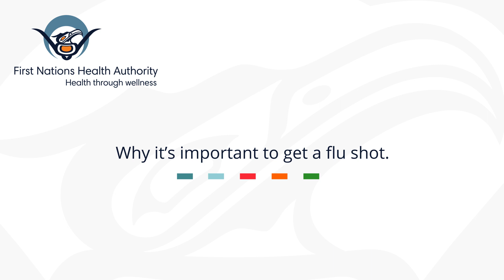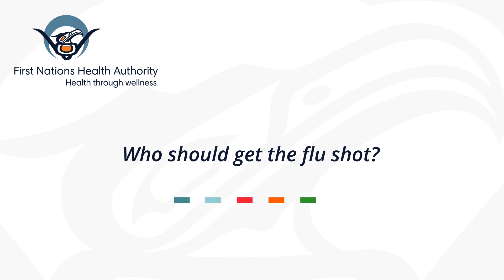The Flu Shot and COVID-19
The COVID-19 pandemic makes it more important than ever to get vaccinated against influenza this fall. Learn why in this video with Dr. Shannon McDonald, the FNHA’s interim Chief Medical Health Officer.